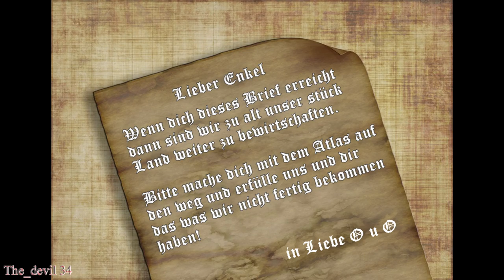Der Anfang eines steinigen Weges #1 💟Minecraft Life In the Woods🎃 *LITW*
Title: Winning Triumphal Fanfare
About: A brief victorious trumpet fanfare suitable for winning a game. big thanks to john stracke for posting this awesome sound!

Title: Newspaper Ticker
About: Sound of a newspaper ticker. used when a spinning newspaper is shown. was requested by alissa sallee. thanks alissa